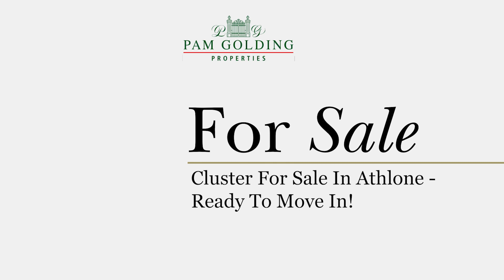Cluster For Sale In Athlone - Ready To Move In!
This new, ready-to-move-in development offers a mix of spacious 3- and 4-bedroom homes, each set on a 500 m plot, designed for modern family living with a focus on comfort and convenience.

The 3-bedroom units (4 in total) feature 145 m of living space. The master bedroom includes an en-suite bathroom with bath, sink, WC, and built-in cupboards. The other two bedrooms also have built-in cupboards, and a family bathroom with shower, sink, and WC serves them. The open-plan kitchen and living area flow seamlessly, with a scullery for added convenience, and a covered patio for outdoor enjoyment. Each unit is fully fenced.

The 4-bedroom units (2 in total) offer 165 m of space, ideal for larger families. These homes include four bedrooms, two family bathrooms (with bath, sink, and WC), and an open-plan kitchen, dining, and lounge area. A covered patio enhances outdoor living.

The complex features include 15,000-litre water storage, two boreholes, and solar-powered electric geysers (150L) throughout. A booster pump with solar ensures strong water pressure, while a guard room at the entrance provides added security. The property is connected to municipal sewerage for easy waste management.

These units are ideal for families or investors seeking quality homes.